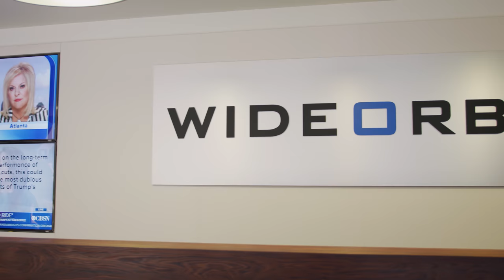WideOrbit's Margaret McCarthy Named Most Innovative CFO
Armanino named WideOrbit CFO Margaret McCarthy "Most Innovative" as part of their CFO Evolution Awards. WideOrbit President Bruce Roberts and COO Mark Moeder join Margaret in sharing how she's helping to not only shape the business, but transform it.